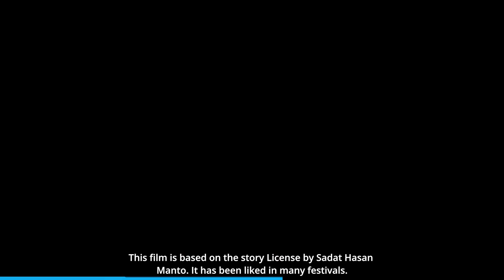📽️ Upcoming Punjabi Movies | Latest Trailers | New Releases | Exclusive Preview | In Movies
🎥 Get ready for an exciting lineup of Indian movie releases on "IN MOVIES" We bring you the latest Bollywood and regional cinema hits to keep you entertained. From thrilling action to heartwarming romance, we have something for everyone. Don't miss out on these highly anticipated releases.

Don't miss out on the next big hits in Indian cinema.